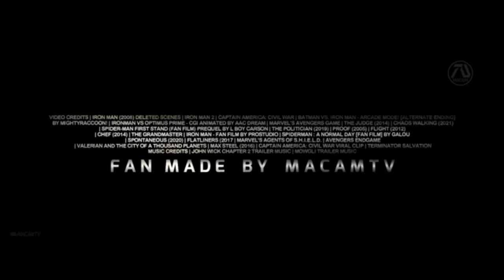IRON MAN 4 "The Mandarin vs Tony Stark"2022 Trailer #4